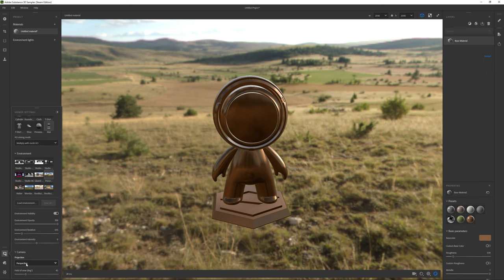How To Change Camera Projection Substance 3D Sampler